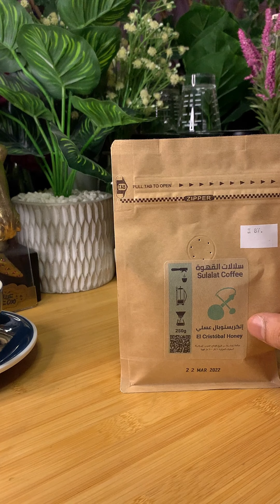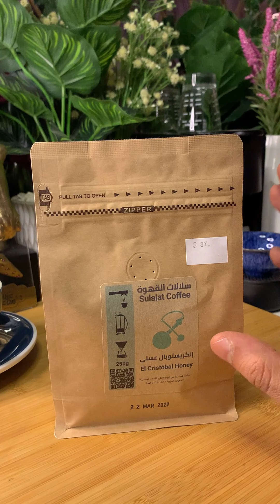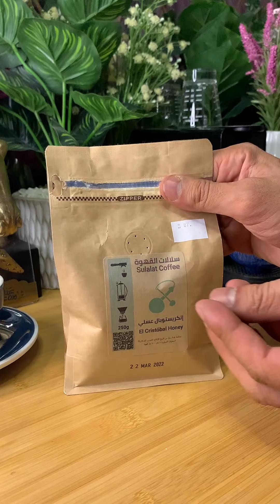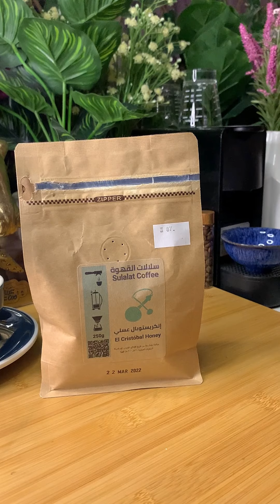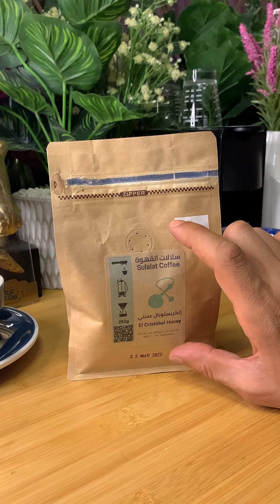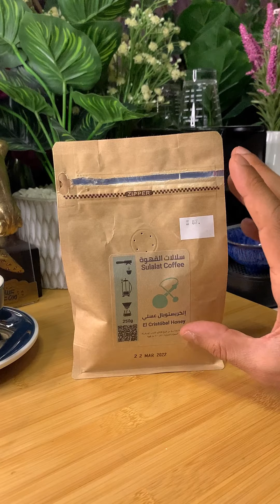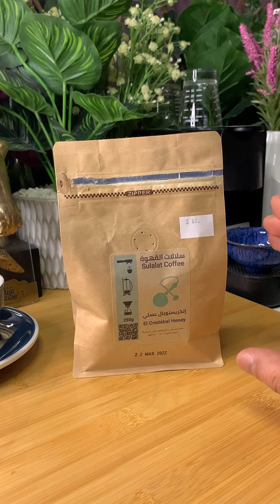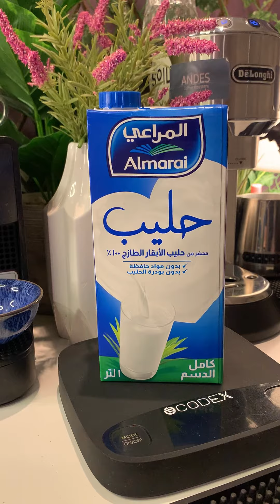نتقهوى ونتعلم؟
للاستفسار و المساعدة حياكم الله في حساباتي على برامج التواصل الاجتماعي :
 التيك توك